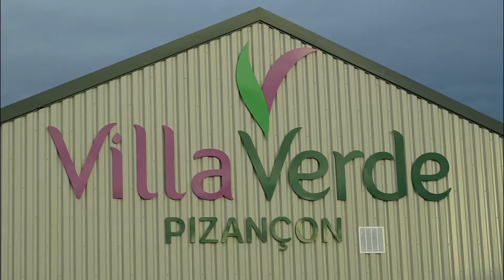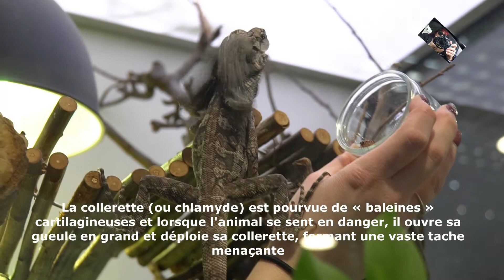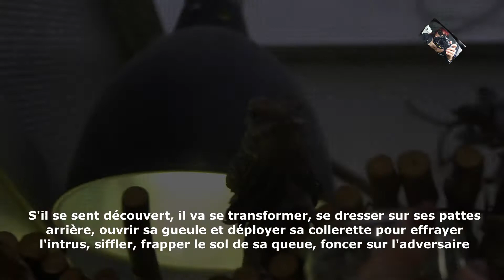Le Lézard à colerette ou Chlamydosaurus Kingii ou Dragon d'Australie Villaverde - Pizançon France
Visite à l'Animalerie de chez Villaverde - Pizançon - Chatuzange le Goubet - France -
Observation du comportement du Lézard à colerette, appelé aussi Chlamydosaurus Kingii ou Dragon d'Australie - Cette espèce se rencontre au Queensland, au Territoire du Nord et en Australie-Occidentale en Australie et en Nouvelle-Guinée. Il vit surtout dans les arbres des savanes boisées, les forêts tropicales et tempérées chaudes. Le lézard à collerette se nourrit d'insectes trouvés dans les arbres. Il est de couleur grise ou brune suivant son lieu de vie et tient normalement sa collerette repliée sur le cou et les épaules. Il est très difficile à voir, se tenant caché en tournant derrière le tronc d'arbre sur lequel il se tient. Mais c'est sur le sol qu'il va montrer sa particularité : repéré, il va se tenir immobile, cherchant à passer inaperçu. S'il se sent découvert, il va se transformer, se dresser sur ses pattes arrière, ouvrir sa gueule et déployer sa collerette (qui peut atteindre 30 cm de diamètre)  pour effrayer l'intrus,  siffler, frapper le sol de sa queue, foncer sur l'adversaire. S'il se rend compte qu'il ne peut impressionner son ennemi, il va changer de tactique et s'enfuir sur ses pattes arrière, collerette déployée jusqu'au premier arbre dans lequel il cherchera à disparaître.

Visit to the Animalerie de chez Villaverde - Pizançon - Chatuzange le Goubet - France -
Observation of the behaviour of the Colerette Lizard, also known as Chlamydosaurus Kingii or Australian Dragon - This species occurs in Queensland, Northern Territory and Western Australia in Australia and New Guinea. It lives mainly in wooded savannah trees, tropical and warm temperate forests. The Collared Lizard feeds on insects found in trees. It is grey or brown depending on its place of life and normally holds its collar folded over the neck and shoulders. It is very difficult to see, standing hidden by turning behind the tree trunk on which it stands.  But it is on the ground that he will show his particularity: spotted, he will stand still, seeking to pass unnoticed. If he feels discovered, he will transform himself, stand on his hind legs, open his mouth and extend his collar (which can reach 30 cm in diameter) to scare the intruder, whistle, hit the ground with his tail, rush on the opponent. If he realizes that he cannot impress his enemy, he will change his tactics and run away on his hind legs, a collar extended to the first tree in which he will try to disappear.